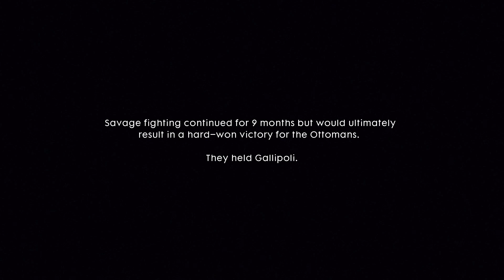BATTLEFIELD 1 - PART 13 GAMEPLAY HD 1080P